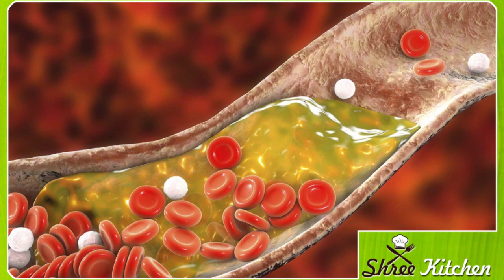ಅಗಸೆ ಬೀಜಗಳನ್ನು ಹೀಗೆ ಸೇವಿಸಿ ನೋಡಿ ಇದರ ಉಪಯೋಗ|Kannada health tips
ಅಗಸೆ ಬೀಜಗಳನ್ನು ಪ್ರತಿದಿನ ಹೀಗೆ ಸೇವಿಸಿ ನೋಡಿ|Kannada health tips|